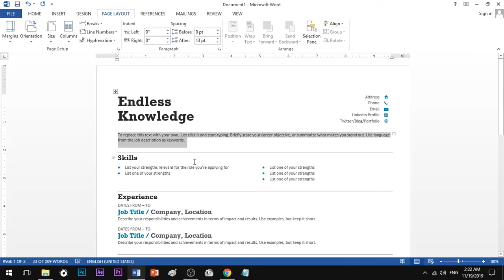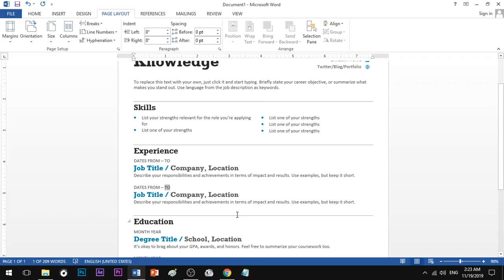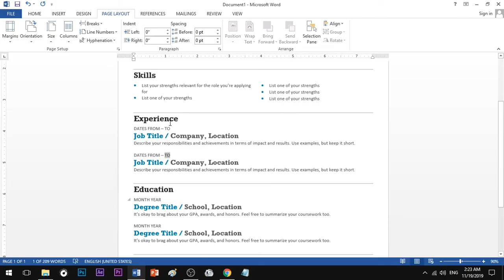Page layout in MS word in Tamil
How to setup your page in MS Word step by step Tutorial.